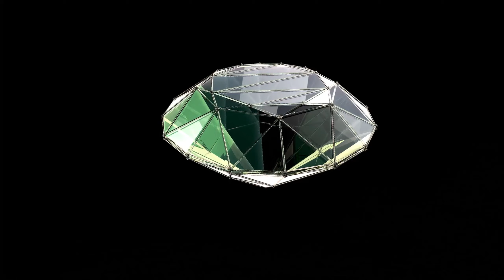Vesmír | Planete, kde prší kamení?, Vodní svět? a jiné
Zdravím přátelé, u mého dalšího videa, dnes bych Vám rád něco pověděl o bizarních místech ve vesmíru.